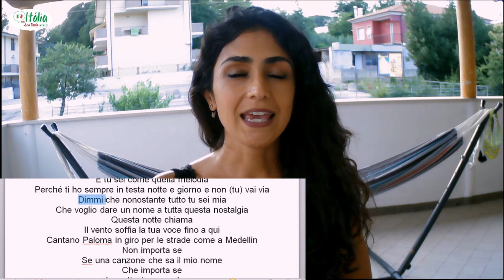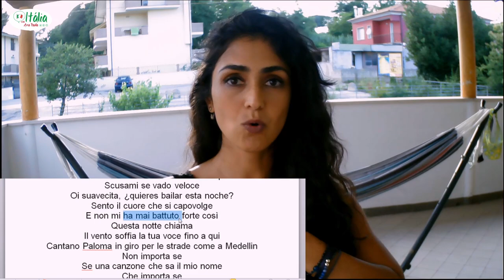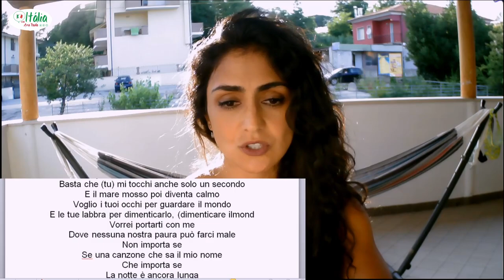Estudando italiano com a nova música da Anitta e Fred de Palma